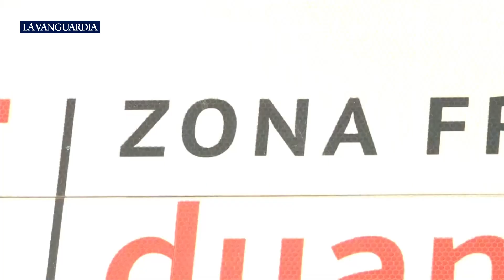Aparatoso incendio en una planta de reciclaje en Barcelona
Barcelona ha amanecido este sábado con una espectacular columna de humo en su panorama urbano, producida por un incendio declarado en una planta de procesamiento de residuos de la zona Franca.